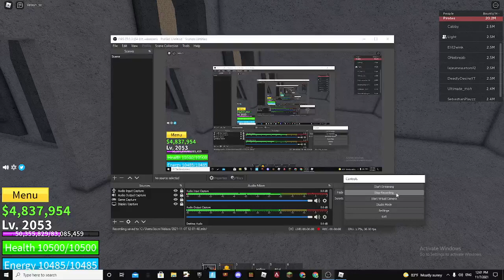IS THIS LUCKY?!?!